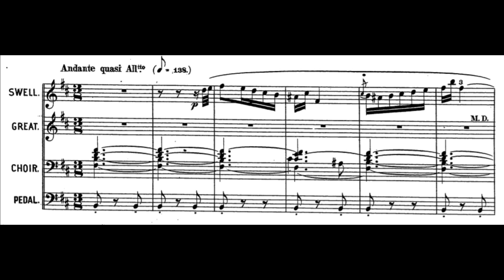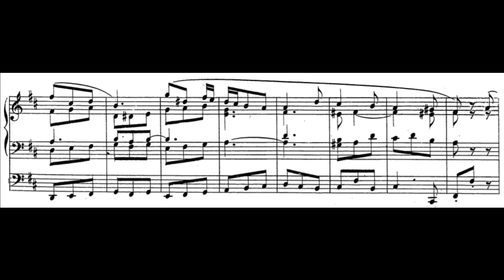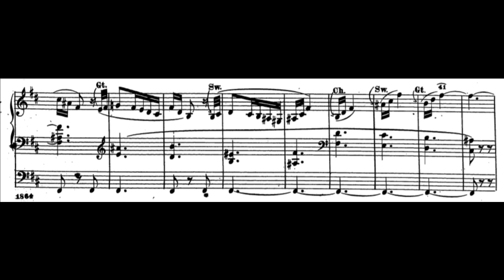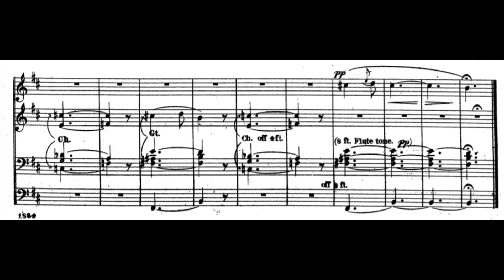Alexandre Guilmant - Cantilène pastorale op.15/3 - Dudelange (Hauptwerk)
Alexandre Guilmant (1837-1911), Cantilène pastorale op.15 n°3
François-Xavier Grandjean, orgue Stahlhut-Jann de Dudelange (GDL) (Hauptwerk)